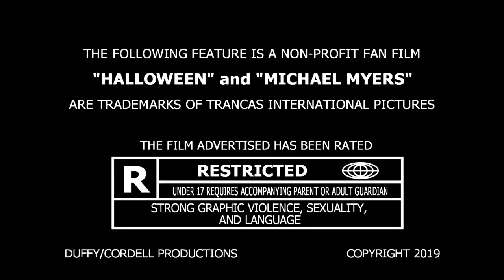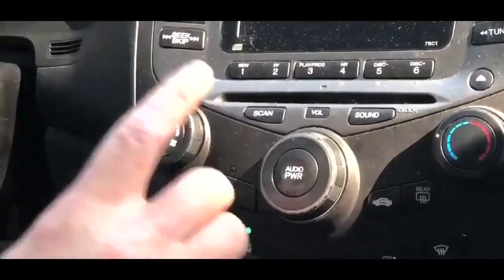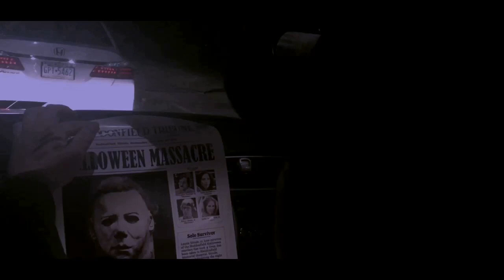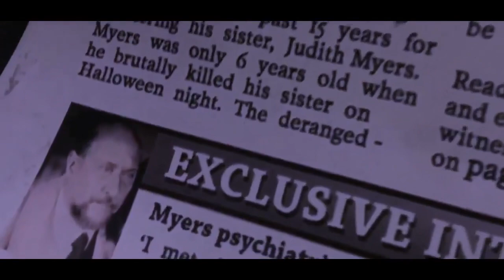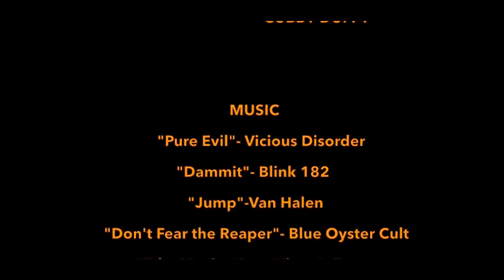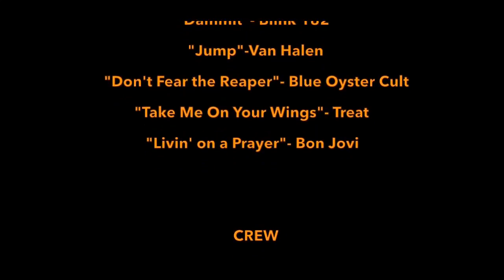HALLOWEEN: HOMECOMING DIRECTOR'S CUT 2019 Fan Film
Halloween Michael Myers Fan Film